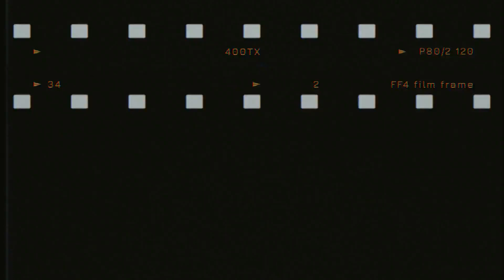平八、串本樫野で寒グレを狙う❗価値ある一本釣っちゃうぞ❗って、だだ単に渋くて釣れなかっただけじゃないの⁉️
令和５年　１月１２日

串本は樫野のフタワレで釣ることになった平

八だが、同行者の方に迷惑はかけれないので、

平八は大暴れ出来ないしサムネイルも、はしゃ

いで撮れないしで辛い状態の、しずかちゃん

モードで釣る羽目に❗

渋いし、釣れない時間が続く中、平八は狙いを

定めて一点集中デカパンへ❗

はたして、寒グレゲットなるのか⁉️

どぅか平八を応援してやってください❗